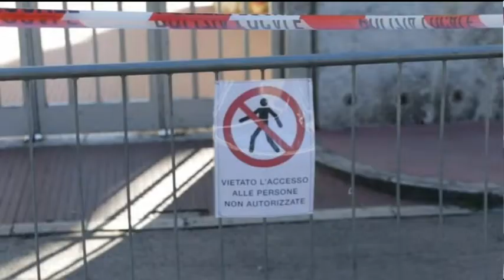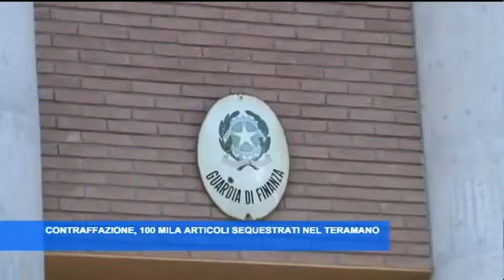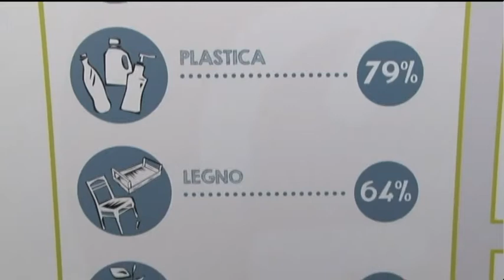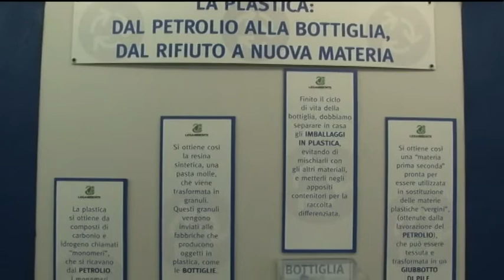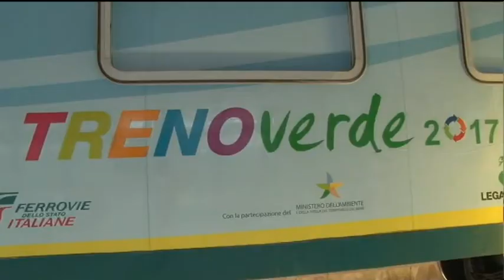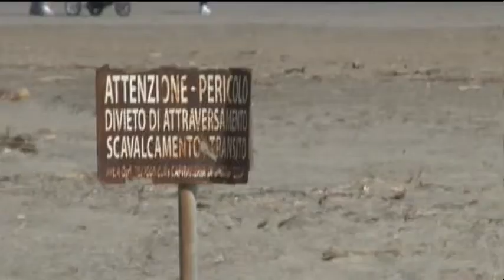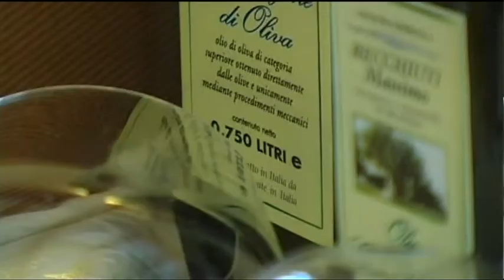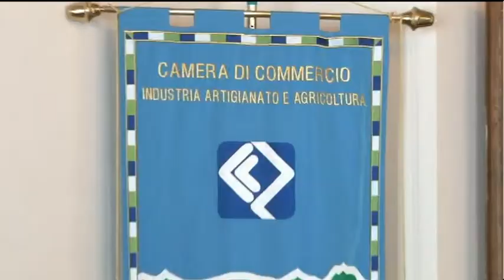TgSei Edizione delle 19 Lunedi 13 marzo 2017